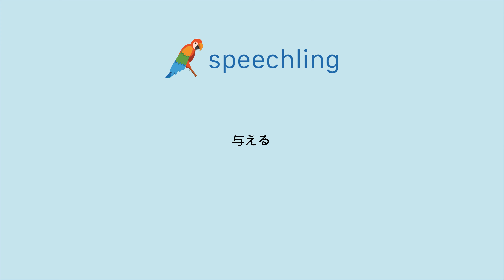How to say "Offer" in Japanese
Male Voice:
与える

Female Voice:
与える

Male Voice Translation:
Offer

Female Voice Translation:
Offer